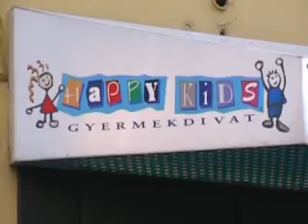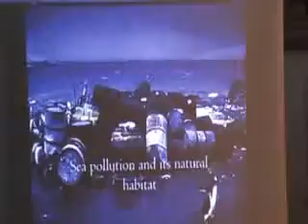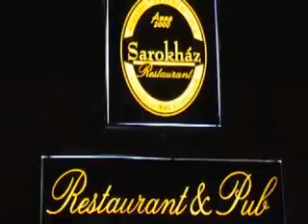Comenius Hungarian meeting, GYŐR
COMENIUS MEETING SUSTAINABILITY IN HUNGARY
28th  February - 5th March 2010
GYŐR (Hungary) Comenius II Meeting short videoclip.